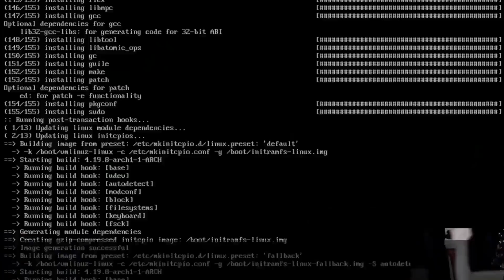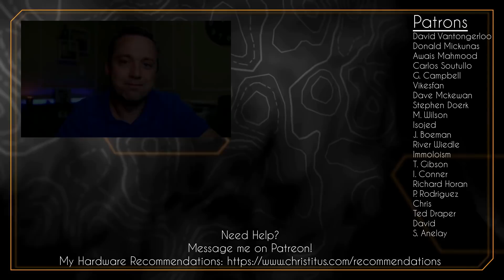Best USB Wifi for Linux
In this video, I go over why some users have issues with Wifi in Linux and tell you what the Best USB Wifi for Linux is.

- Cheapest Low-Profile Linux Adapter
- TP Link Wireless N - Pen Testing
- Alfa AC Fastest Wifi Card .